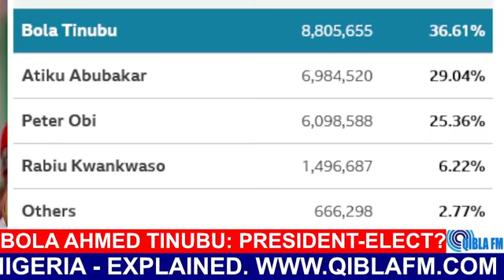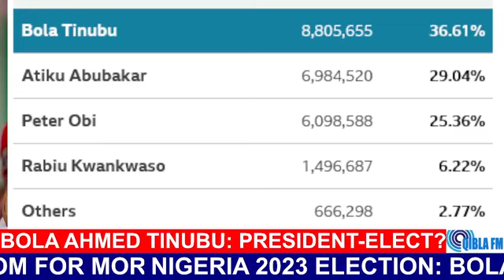Nigeria Election 2023: Bola Tinubu will be declared President Elect of Nigeria - Explained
Nigeria Election 2023: Bola Ahmed Tinubu will be declared President Elect of Nigeria - Explained on Qibla FM